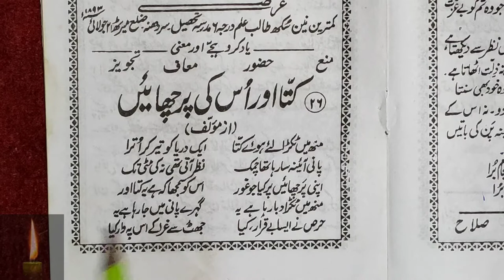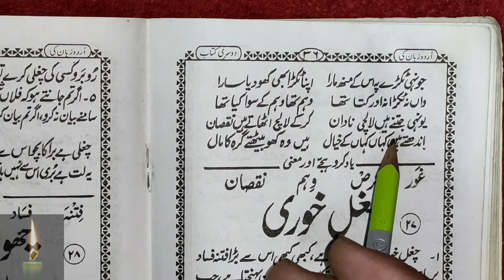Learn to Read Urdu Online - उर्दू पढ़ना सीखे | urdu zaban ki dusri kitab - Urdu Sikhe Part-74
Urdu padhna sikhe video series ka ye 74th part hai aur isme humne1sabaq padhe hai. aap iski practice kijye. aur video ko baar baar dekhiye